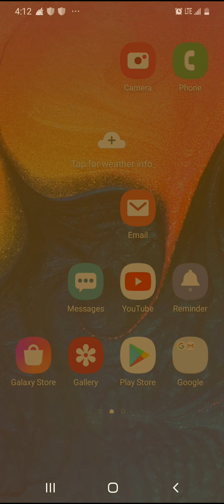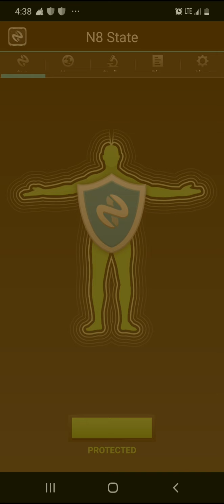July 26, 2020